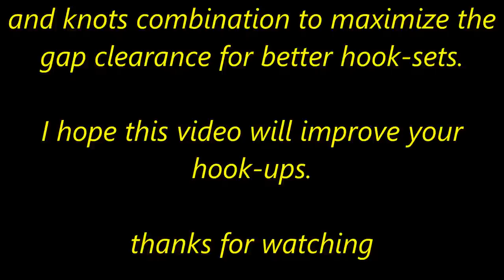How to wrong your hook with a wrong knot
This video demonstrates the right and wrong combinations of hooks & knots in 1080p HD.